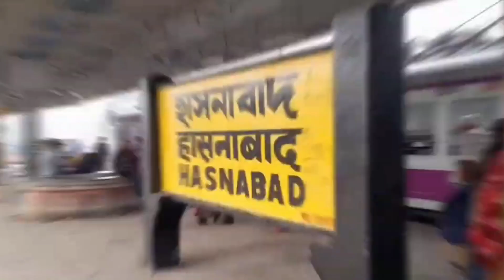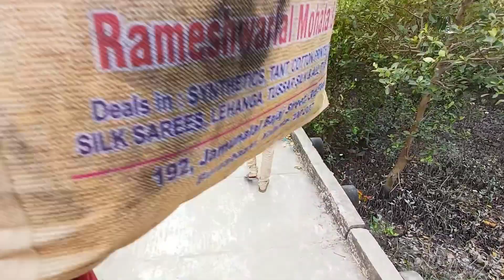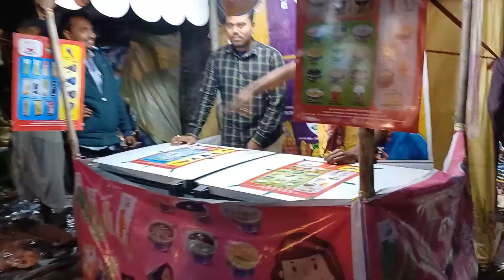সুন্দর বন বিখ্যাত ২৫০ বছর পুরাতন জাগ্রত ঐতিহাসিক হরি মেলা মনের সব ইচ্ছা পূরণ হবেই হবে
আতঙ্কিত অফিসিয়াল চ্যানেলে সবাই কে 🙏স্বাগত হিঙ্গলগঞ্জ ব্লকে চারালখালি এলাকার সুন্দর বন বিখ্যাত ২৫০ বছর ঐতিহাসিক জাগ্রত হরি মেলা